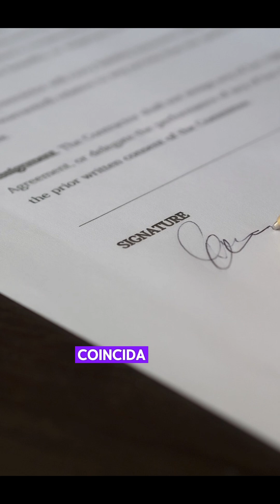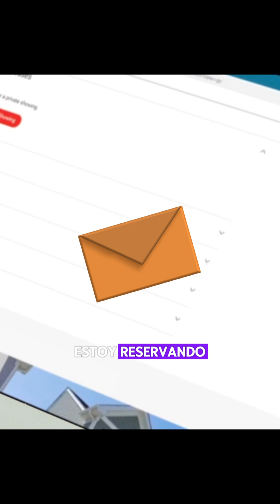Cómo detectar una Estaf@ al momento de Rentar una Propiedad 🏠 .y Cómo evitarlas❗️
Cómo detectar una Estafa al momento de querer Rentar una Propiedad a un propietario, broker, agencia o persona desconocida en el mercado 🏠 😳 😱
Cómo evitarlas y ser precavidos al momento de Rentar